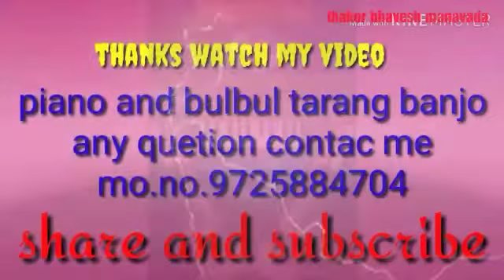manavada deshi bhajan 13/01/2021 jay balapir yuvak mandal || supper 4 old deshi gujarati bhajan live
super 4deshi gujarati bhajan manavada
manavada bhjan 13/01/2021
jay oliyapir yuvak mandal manavada bhajan
deshi old gujarati bhajan programme manavada
.thanks.

y. thakor bhavesh manavada